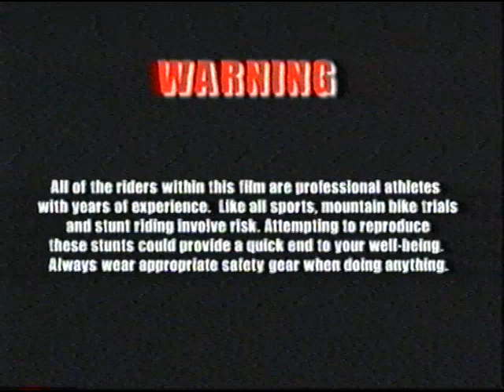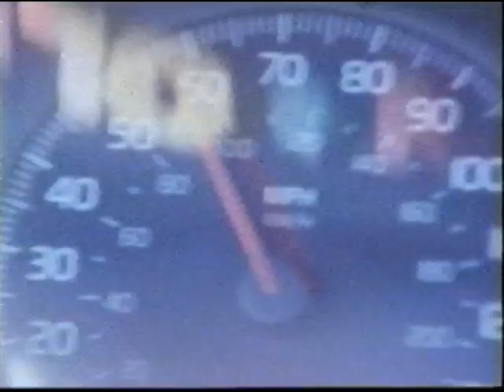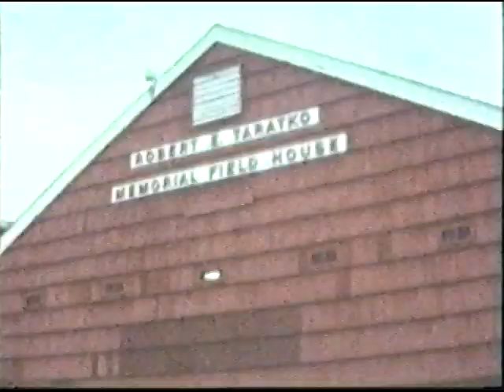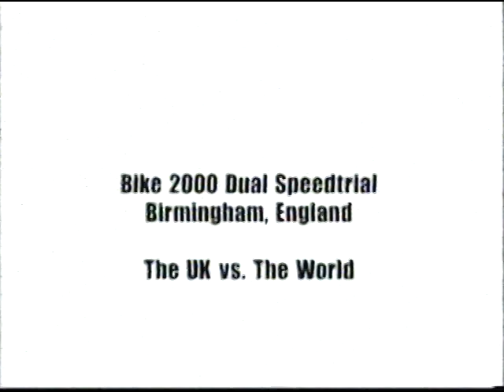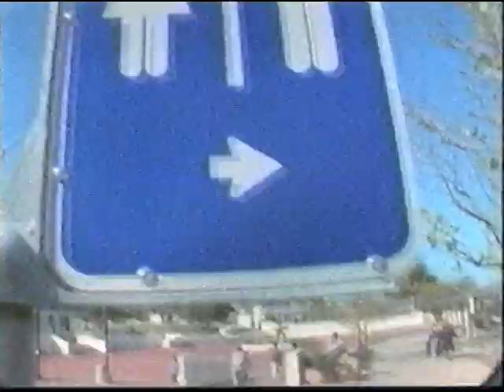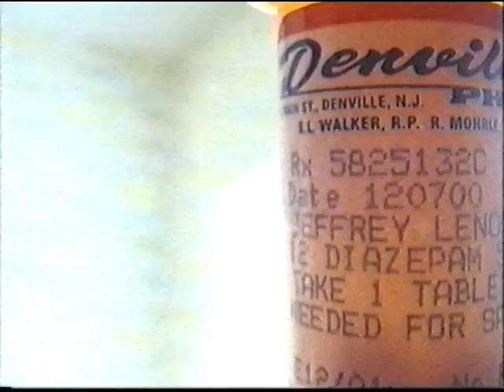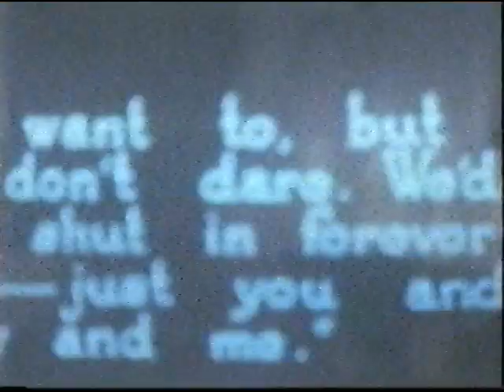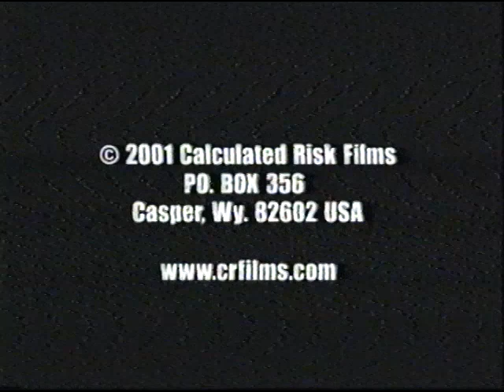Contact - Mountain Bike Trials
Contact - Mountain Bike Trials by Reed Merschat
Riders: Jeff Lenosky, Ryan Leech, Lance Trappe, JJGregorowicz, Martyn Ashton, Chris Akrigg, Martin Hawyes and others